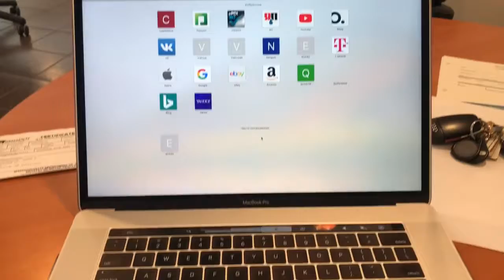MacBook Pro 15” Touch Bar Display Issue